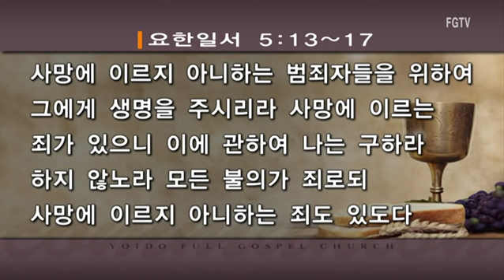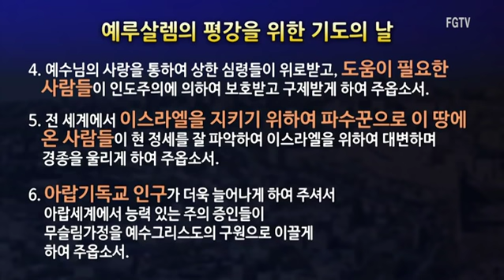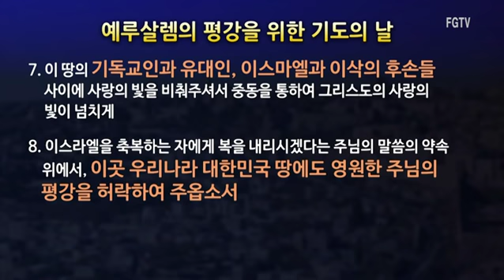여의도순복음교회 이영훈 위임목사 주일설교2018년 10월 7일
제목 : 우리가 가진 것
본문 : 요일 5:13~17